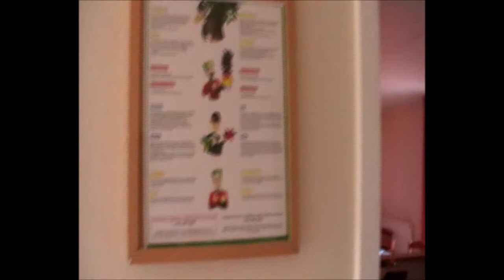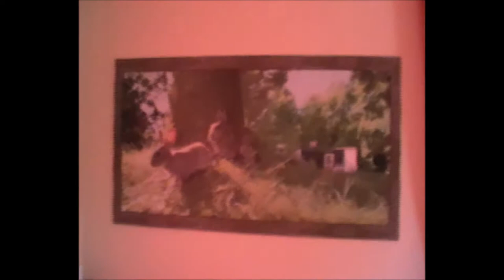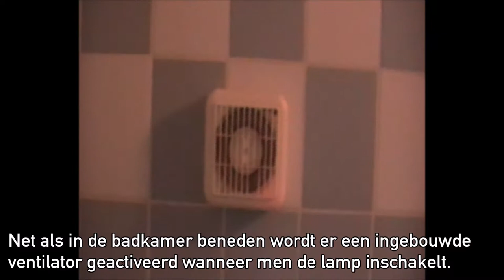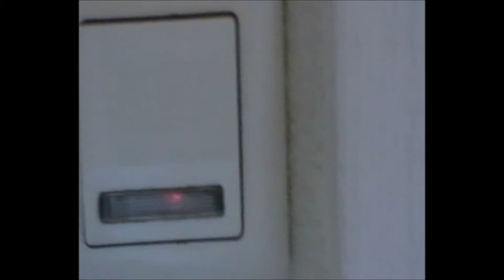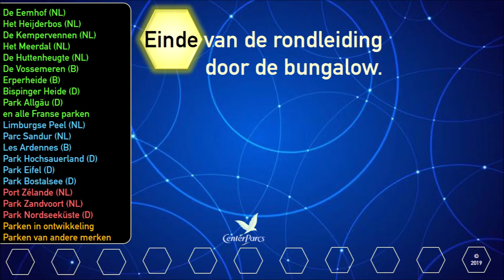Center Parcs Park Hochsauerland bungalow 335 (2015)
Deze video toont de binnen- en buitenkant bungalow 335 in het prachtige bungalowpark in de heuvels van het Duitse Sauerland. Dit is een Comfortbungalow dat voor 8 personen geschikt is. Het park zelf wordt tussen 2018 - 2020 vernieuwd, dus de inrichting kan inmiddels zijn veranderd. Veel kijkplezier.